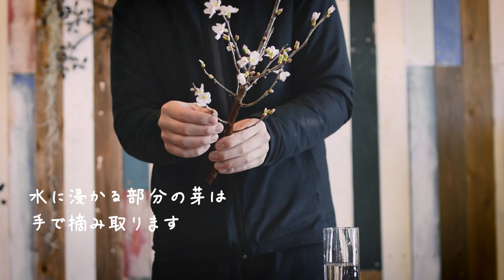お花の飾り方part12＊桜グラス編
今回はたくさんのグラス、花瓶を使って桜と春のお花を飾ります。
口の広いグラスには生花で用いる枝を使った花留めテクニックを使用しましょう！

＊使用したお花＊
桜（啓翁桜）
フリージア
ラナンキュラス